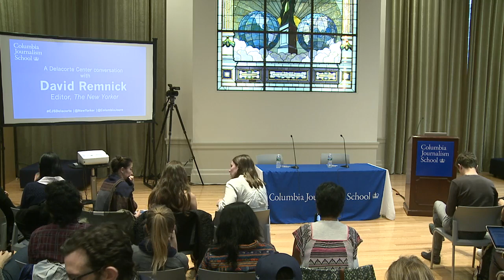Delacorte Lecture: David Remnick, Editor-in-Chief of The New Yorker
David Remnick will talk about his nearly two decades as editor of The
New Yorker, the magazine's plans for the future, and Russia. He will be in conversation with Keith Gessen.